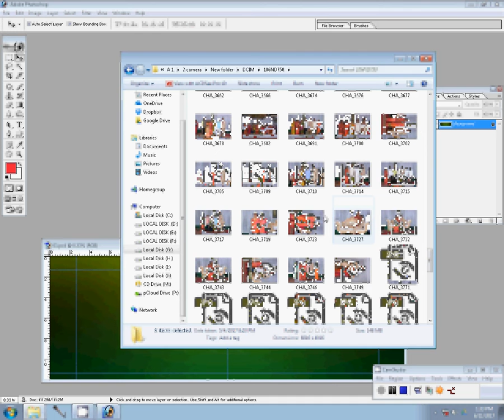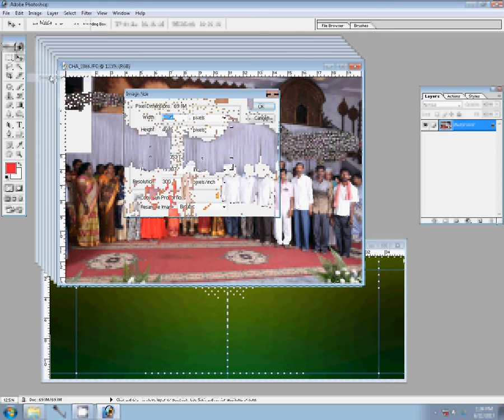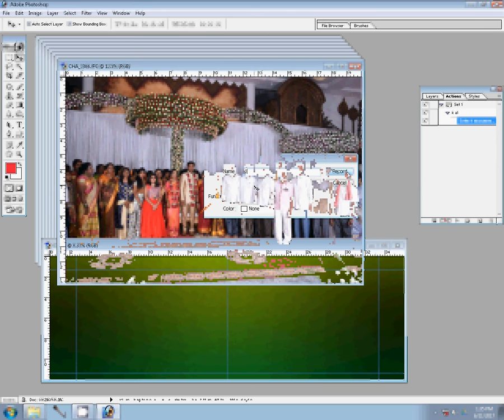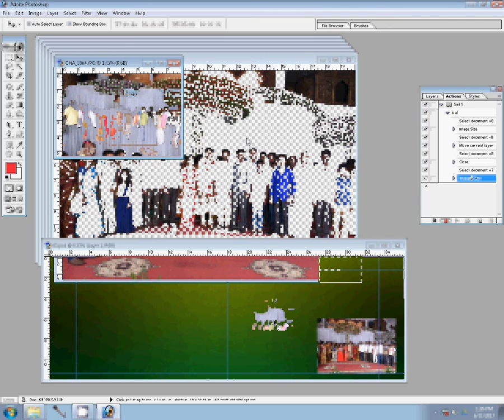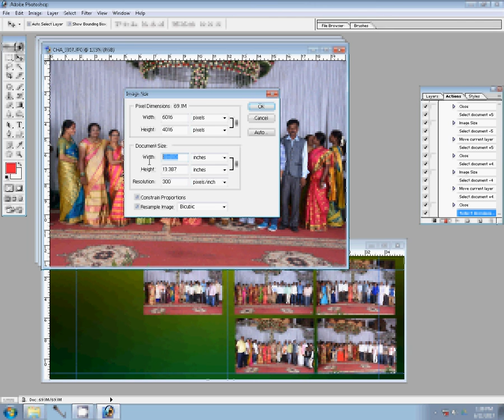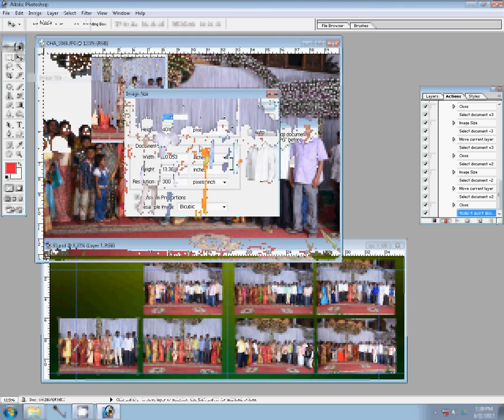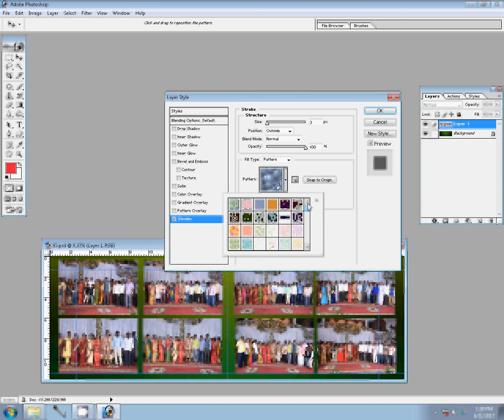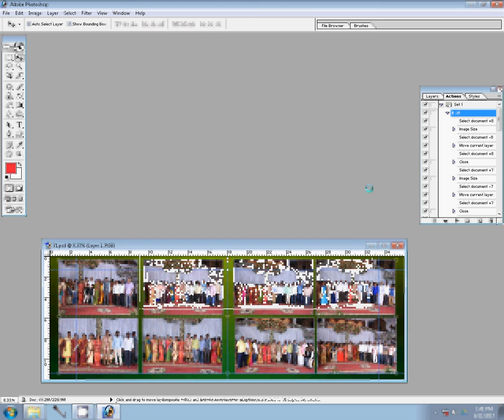How To Design Wedding Album Page 1 using Adobe Photoshop